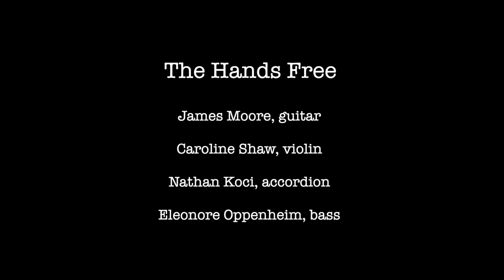The Hands Free: On That Specific Pillow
Recorded remotely in June 2020

James Moore, guitar
Caroline Shaw, violin
Nathan Koci, accordion
Eleonore Oppenheim, bass